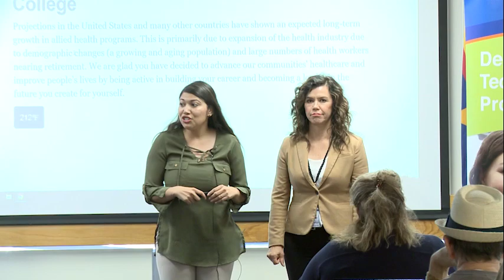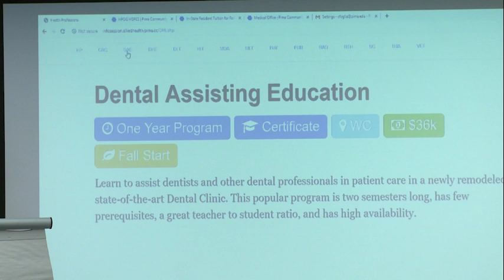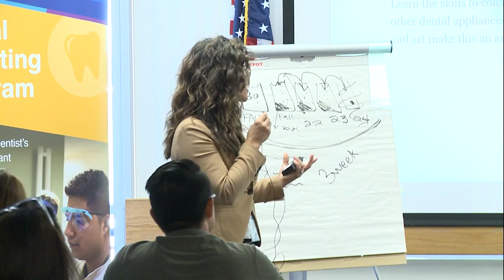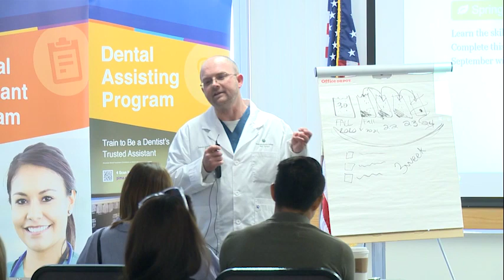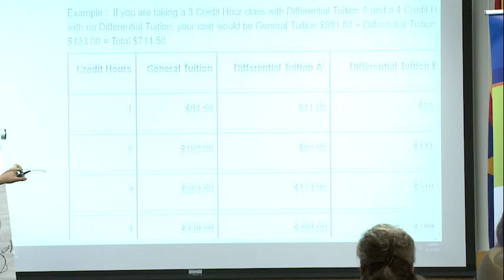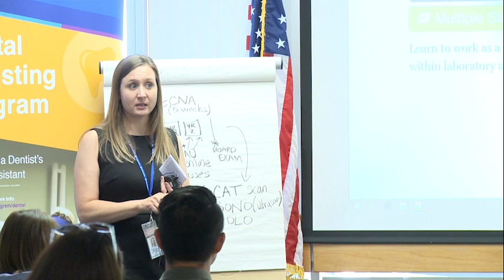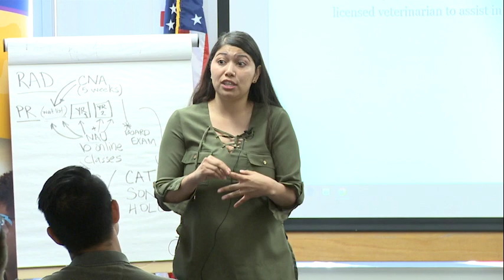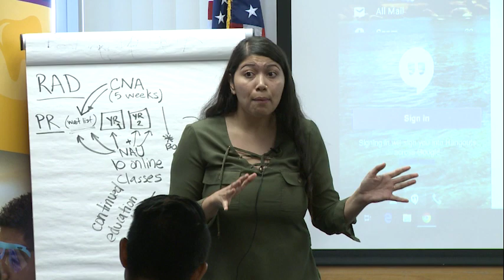Health Profession Orientation June 19, 2019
An orientation for those interested in a career in the Health Profession.